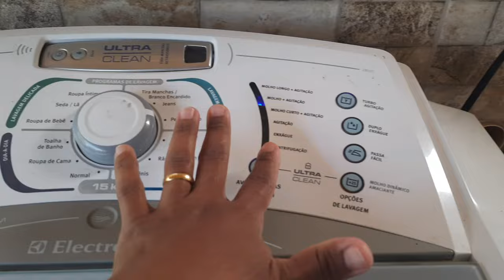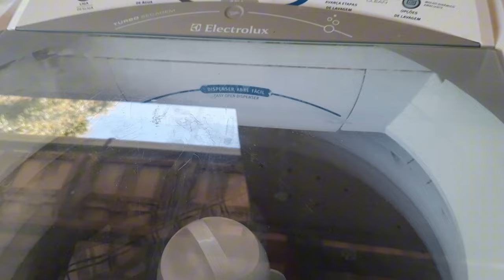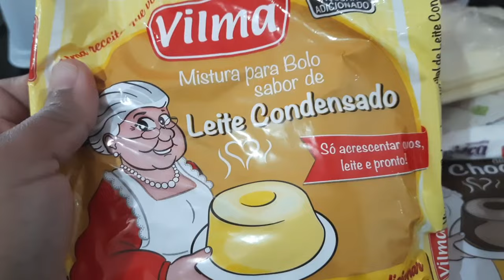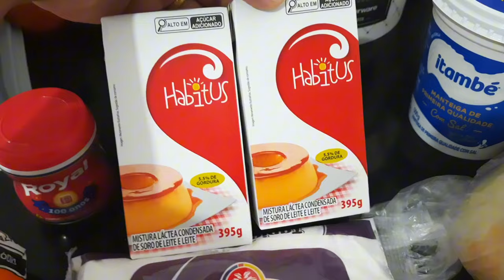FAXINA E ORGANIZAÇÃO|MOTIVAÇÃO DE LIMPEZA|FIZ BOLO DELÍCIA|LAVANDO ROUPAS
Se esse vídeo foi útil pra você ou você simplesmente
gostou desse conteúdo, deixe sua avaliação e
Comentário.
Vou amar saber sua opinião, Compartilha tbm com suas amigas🥰bjs!

⚠️ IMPORTANTE ⚠️

Deus abençoe por assistir até o final. 🥰🙏💞